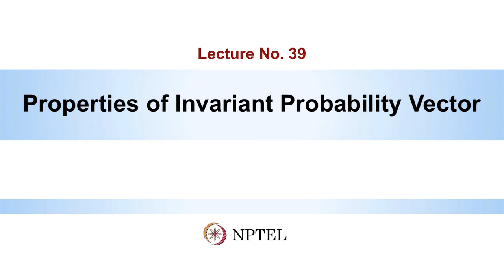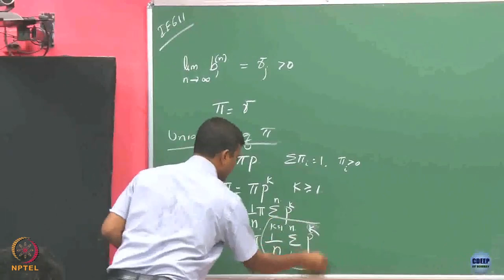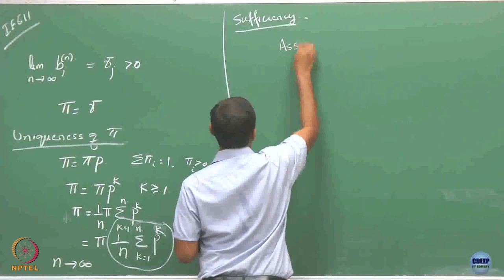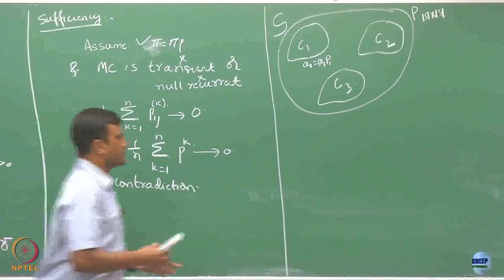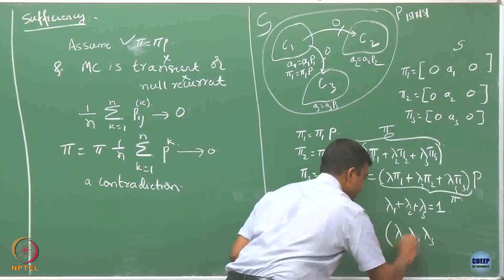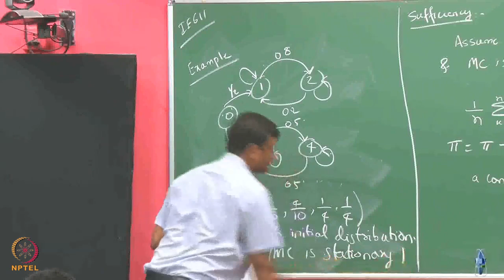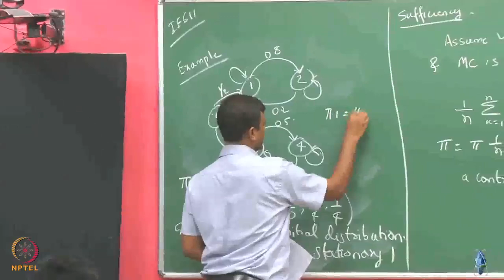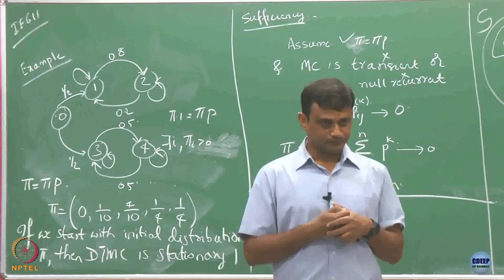Week 10: Lecture 39: Properties of Invariant Probability